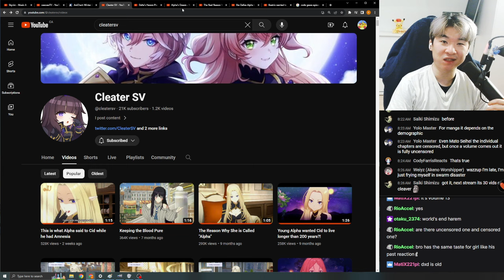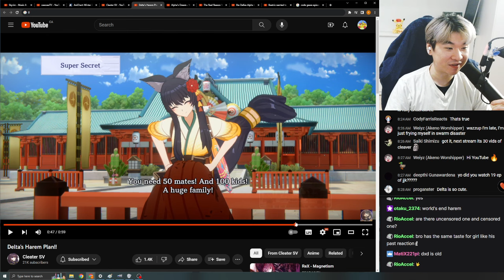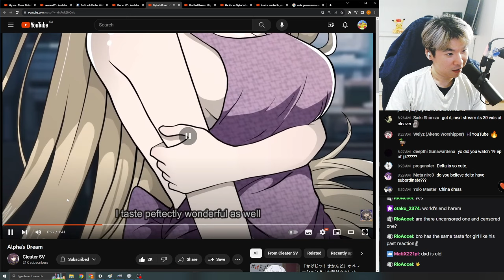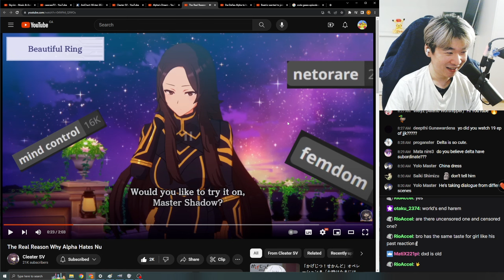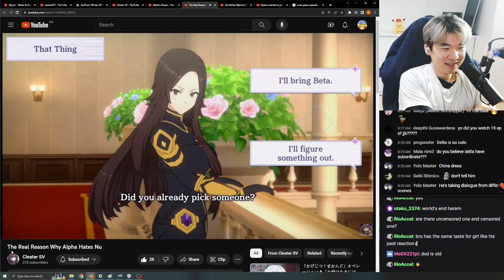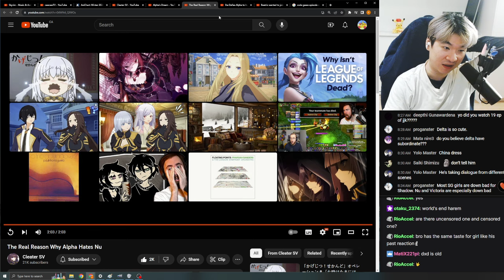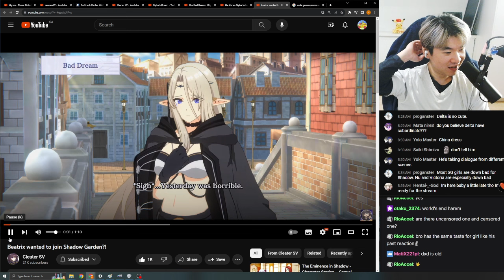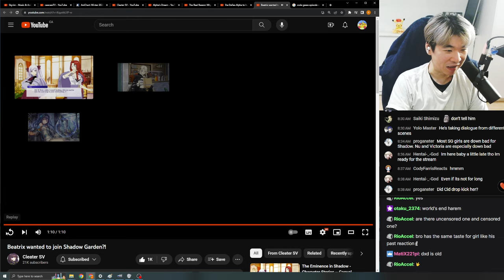DELTA WANTS 100 KIDS - Reacting to Cleater SV's Master of Garden Edits | Eminence in Shadow